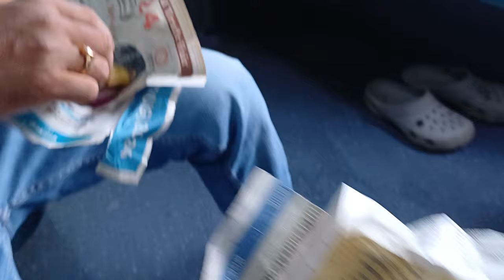200km from Guwahati this Hidden place | A Day out with my team | Train Journey | UBVlogs 2024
My Camera Gears :
Gadget I use :- Nikkon D7100, Gopro 2018, _______________________________________________________________________
Biking Accessories :